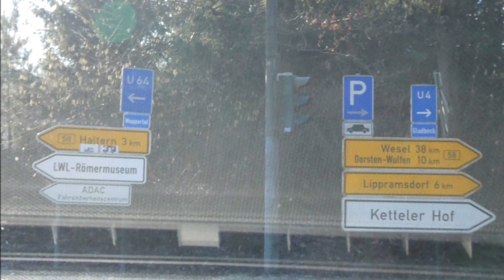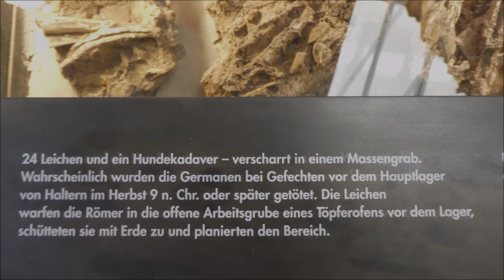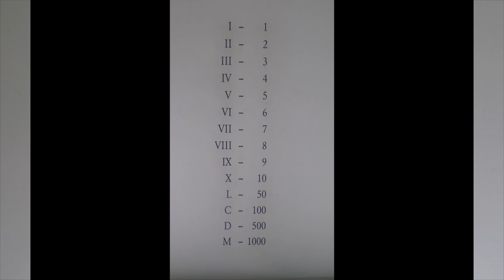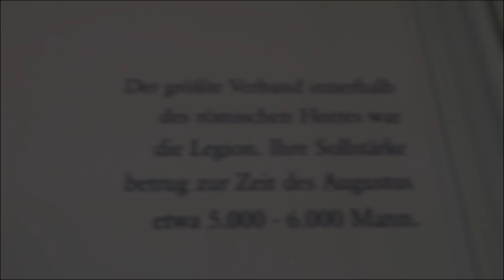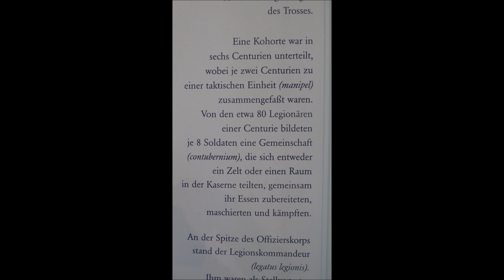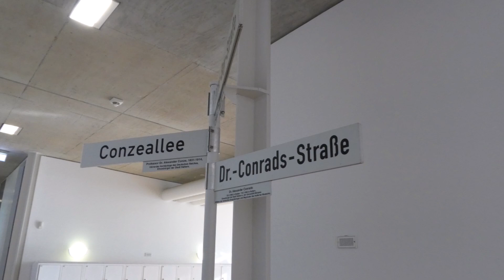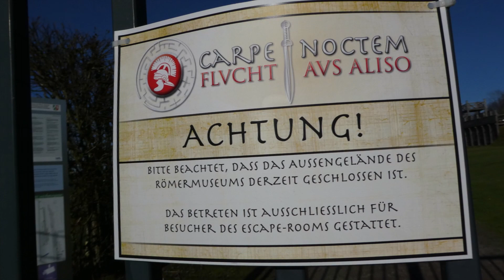Mit Maria unterwegs: RÖMERMUSEUM Haltern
Virtuelles Tagebuch vom 8. Februar 2023